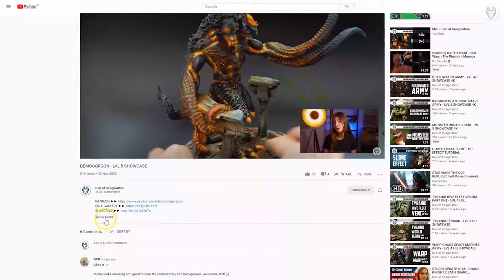GREY KNIGHTS - LVL 5 MINIATURE SHOWCASE 4K